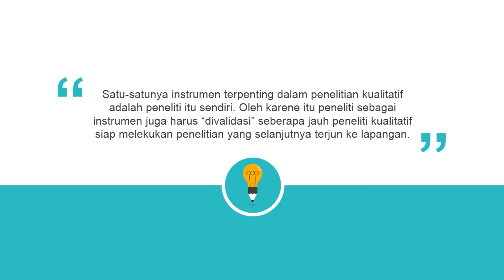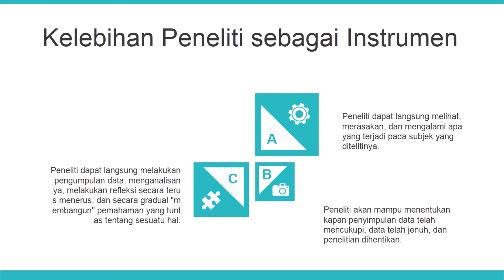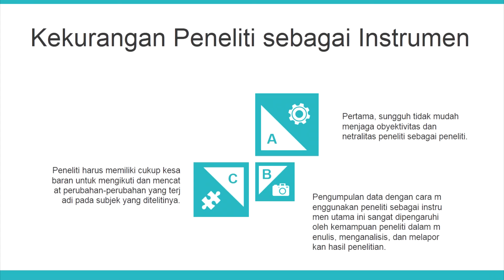Metodologi Penelitian: Instrumen Penelitian Kualitatif (Human Instrumen)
Video ini menjelaskan tentang instrumen penelitian yang digunakan di penelitian kualitatif, yakni peneliti sebagai instrumen